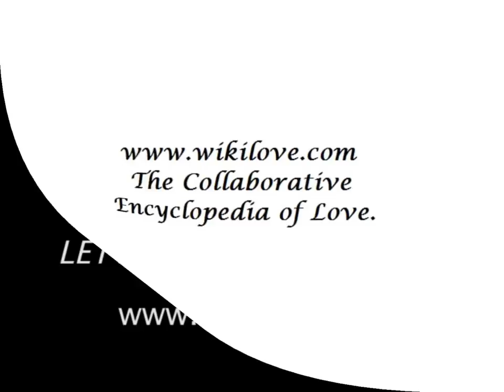Halle Berry kissing compilation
Song: "Thinking of You. "
Singer:Katy Perry